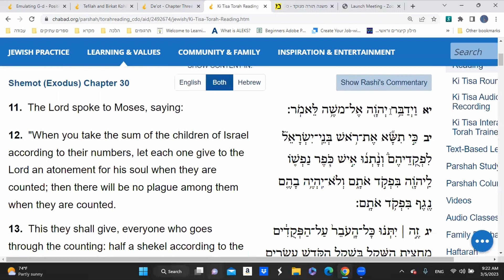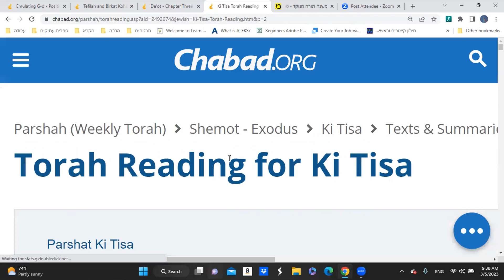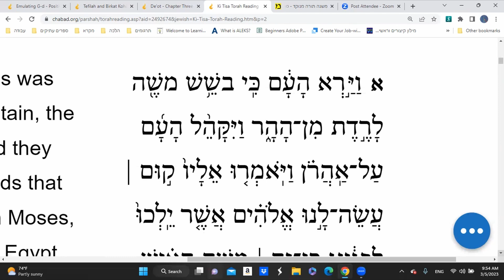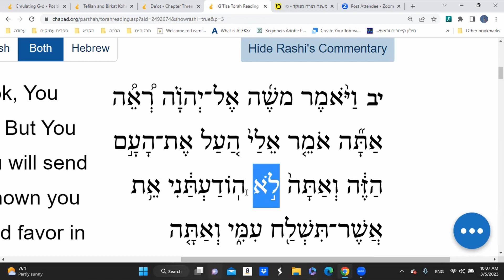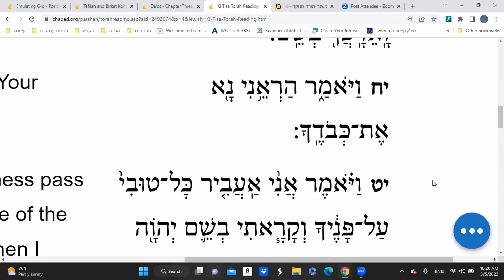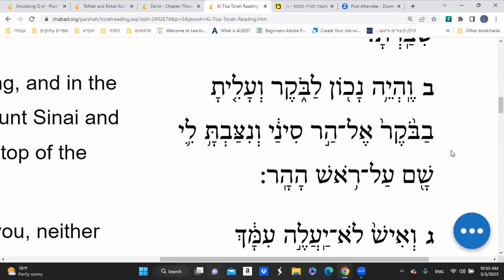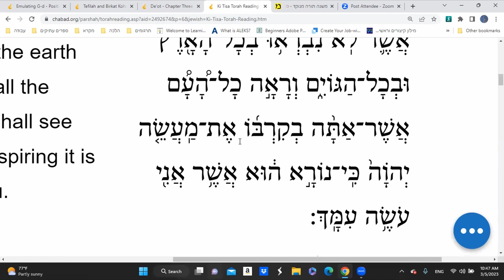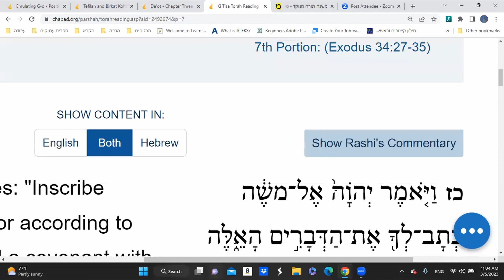LEARN BIBLICAL HEBREW Ki Tisa Torah Reading | First 3 Verses of Each Aliyah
Slow reading of biblical Hebrew of the weekly Torah portion.  There is more flexibility in traditional Jewish law in how the Torah can be publicly read than we find in most traditional synagogues.  You can find the general guidelines in the 12th chapter of the Laws of Prayer in Mishneh Torah of the Rambam.

Although anyone who's visited a traditional synagogue knows that there is a virtually universal way the Torah is read publicly in traditional synagogues, yet if you read the traditional source material, you'll see that our Sages, Haz"al, provided practical flexibility in the ways the Torah can be read publicly, to fit the capabilities of the community.

Haz"al did not intend for the public Torah reading to become what it has become in most traditional synagogues, a show of one man's chanting skills with little to no comprehension of the text on the part of the congregation.  Rather, the public Torah reading is supposed to be an opportunity and a motivation for members of the community to develop their Hebrew skills, and an opportunity for all present to clearly hear and COMPREHEND the text of God's Word.

Traditions of chanting are beautiful and important, but skilled chanting should take second place to accurate reading and providing translation of the Hebrew for the community.  This is but one matter in which the religious Jewish establishment disparately needs to repent, on a community level.